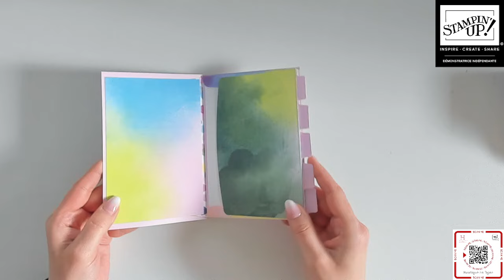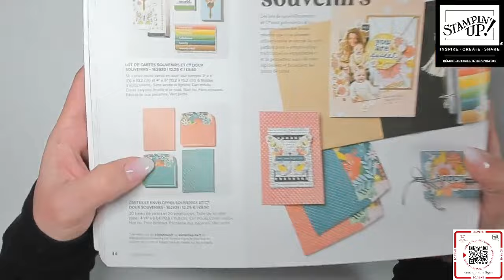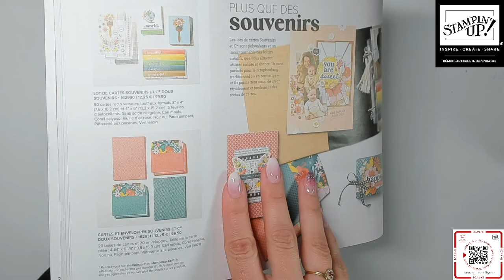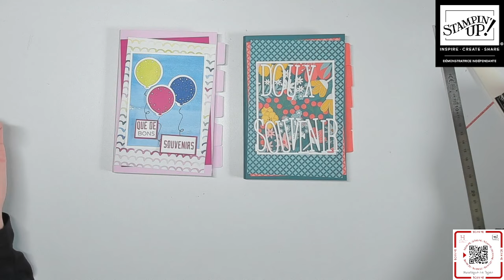Mini album avec cartes et enveloppes Stampin'Up!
Harmony Marret, Démonstratrice Indépendante Stampin'Up! vous remercie de votre visite! Tout ce dont vous pourriez avoir besoin est

Take care!